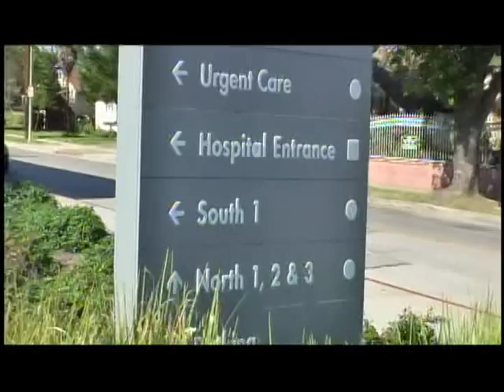luis juarez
first music video hope all of you like my music videos? plz comment but positive ones plz thank you.